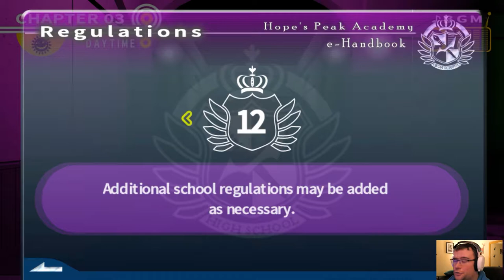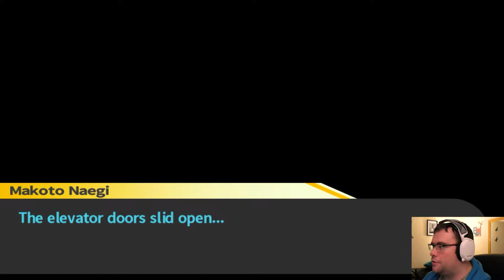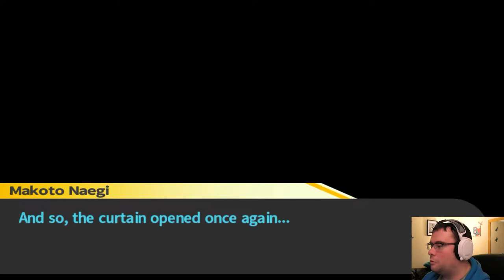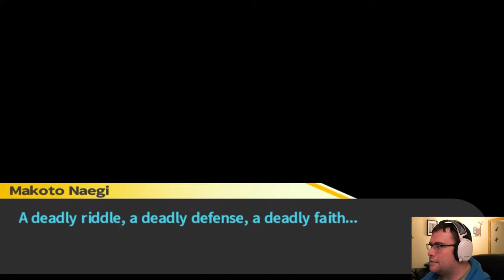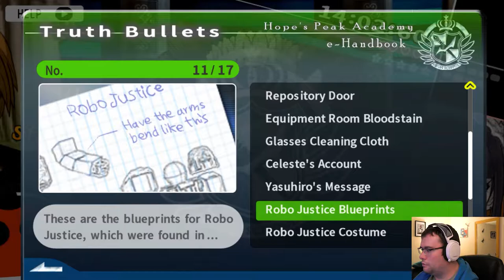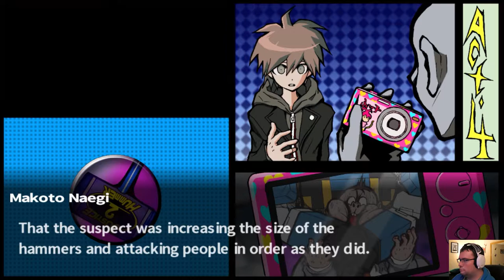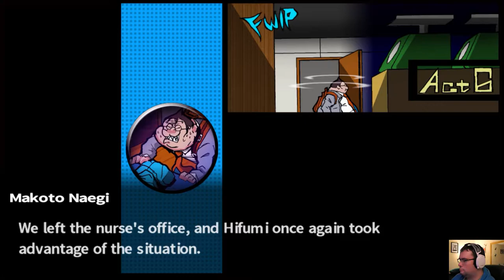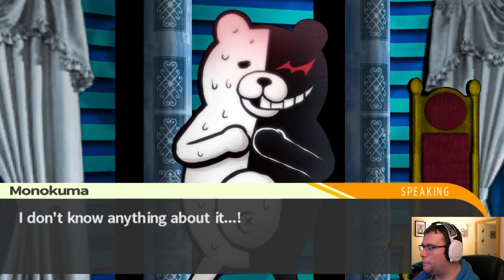THE THIRD CLASS TRIAL| WHO KILLED TAKA AND HIFUMI?| DANGANRONPA TRIGGER HAPPY HAVOC EPISODE 26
Hey Lads and Lassies, I hope you are doing great, and welcome back to Danganronpa THH.

In this episode, we have identified who Robo Justice was and now it is time for the class trial to determine who murdered Hifumi and Taka.

Join Makoto and the other students of Hopes Peak Academy

Developed by Spike Chunsoft Co Ltd.

Enjoy the video guys, if you did maybe leave a like on this video and if you want to see more from this series and similar content, hit the subscribe button followed by the bell for more updates.